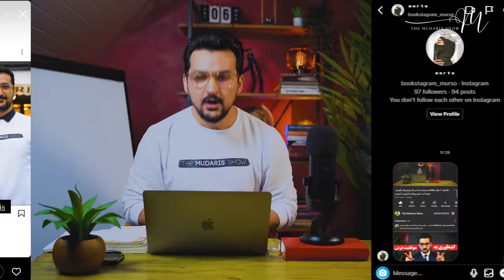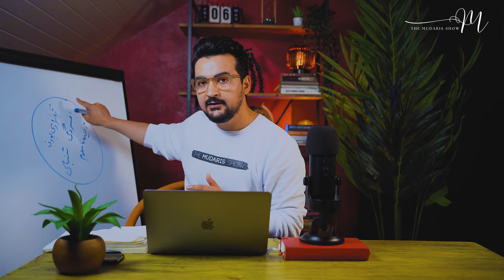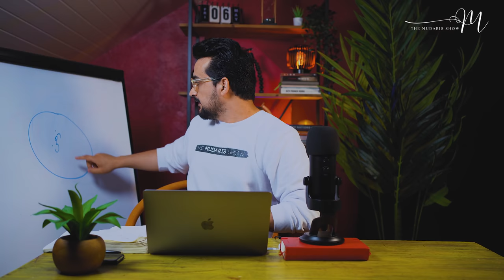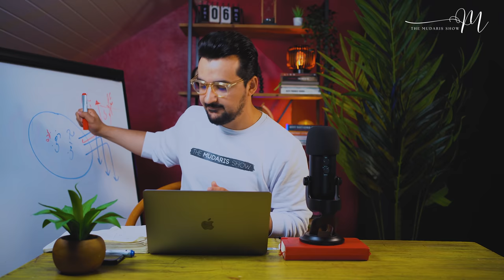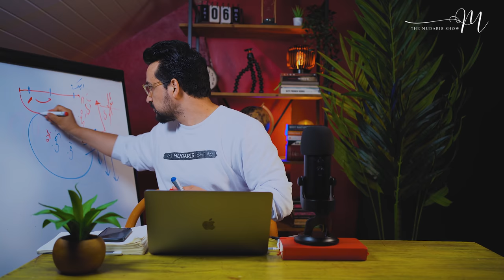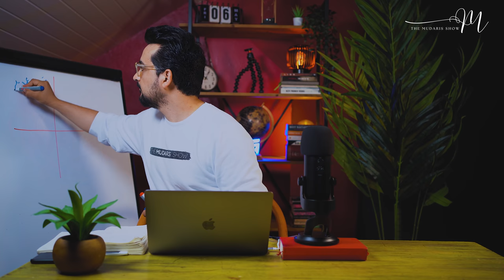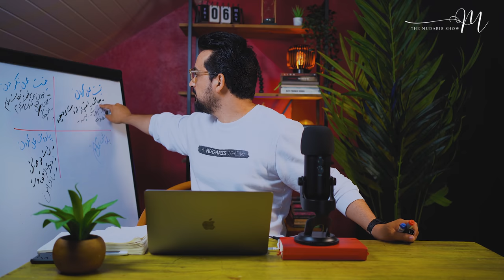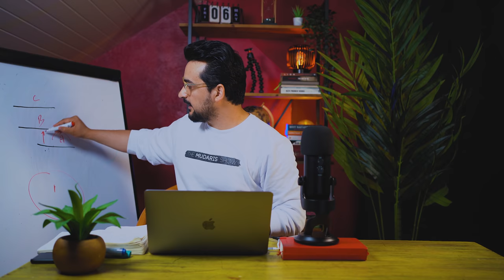اگر از زندگی واقعا خسته شده اید، ببینید! توصیه های طلایی و علمی برای مقابله با یکنواختی زندگی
وقتی از زندگی خسته شدیم چه کنیم؟
Why your life is so boring?
Why Your Life Is So Boring - 4 Habits To Find Fulfilment
How to quickly get out of a rut?
Why Your Life Feels So Dull And Empty
Challenging Your Boring Life
How To Take Back Control Over Your Life